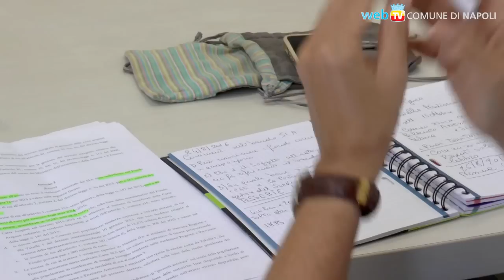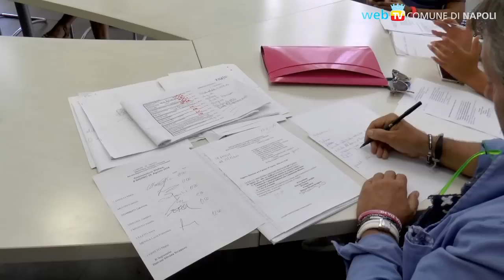Commissione Welfare, si riparte con l'inclusione attiva